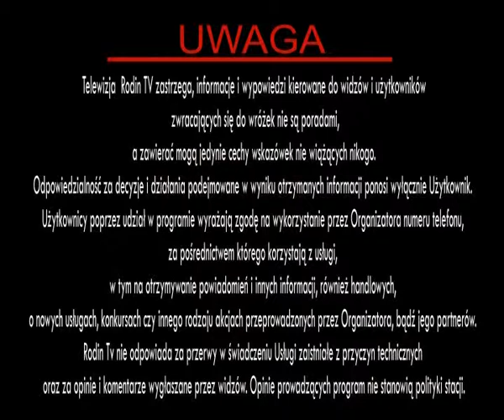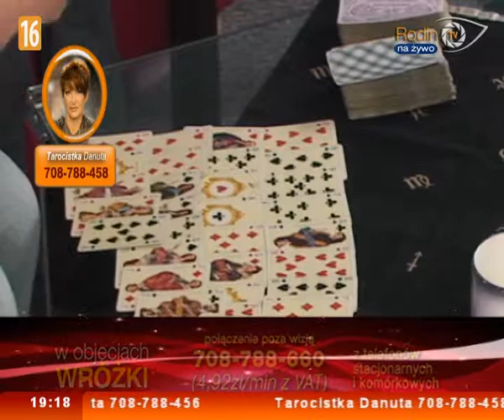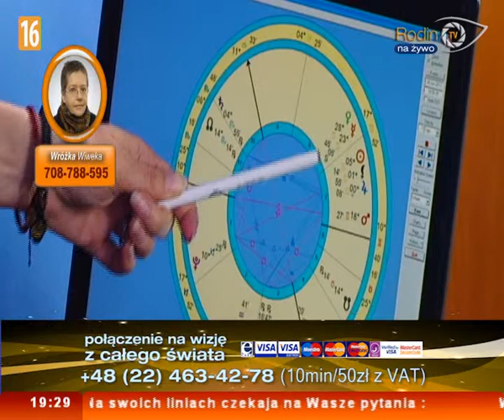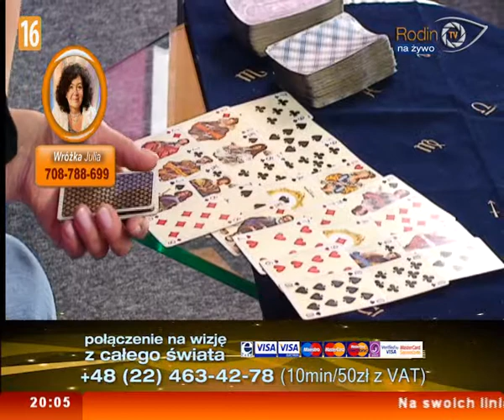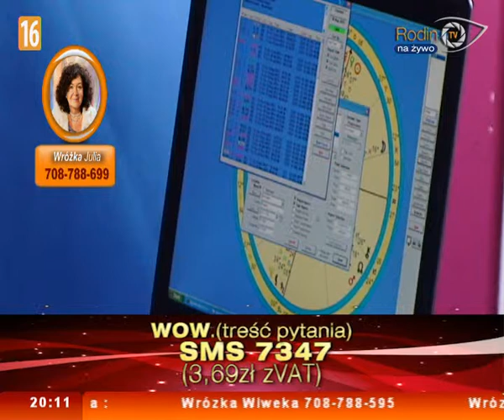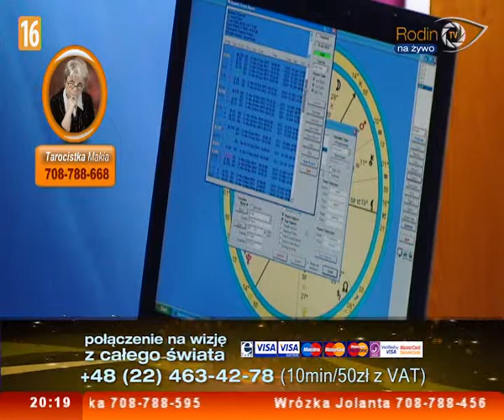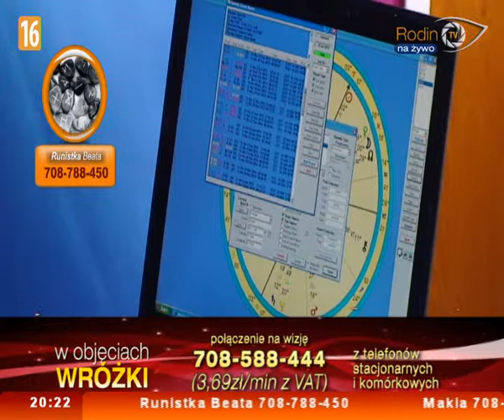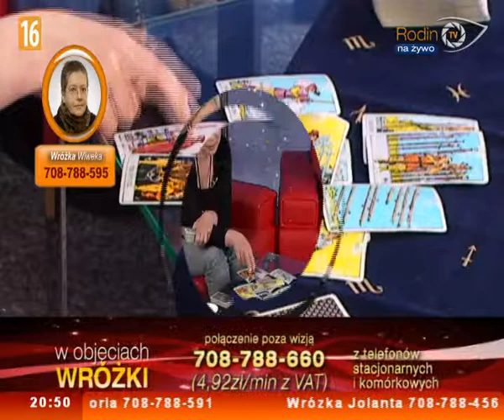wow1 30 05 14